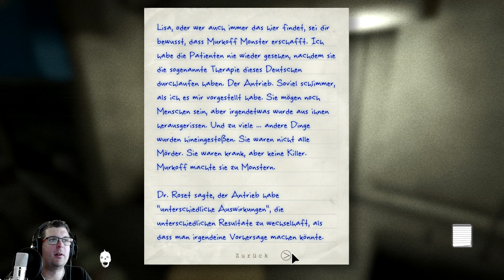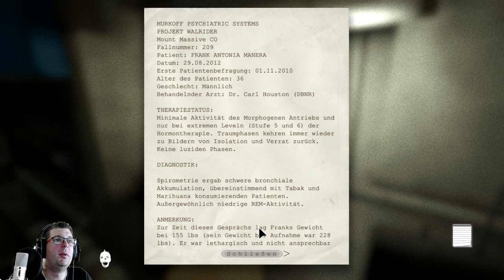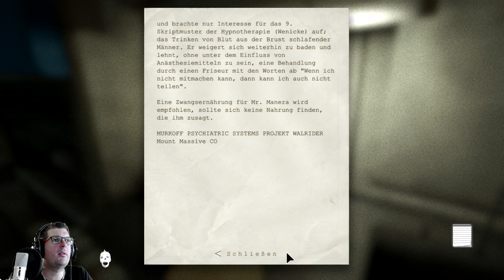Whistleblower 📹 #04 Iss Mich - FICK MICH - Füttere Mich [HD-1080P] Let´s Play